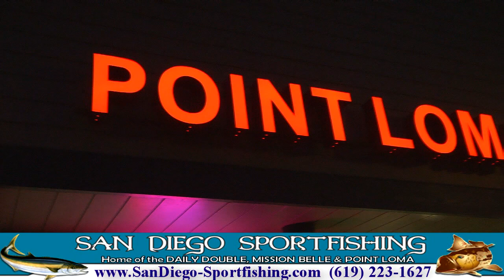San Diego Sportfishing Mission Belle Yellowtail Video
Showoff Video Production Work in progress of fishing video commercial for San Diego Sport Fishing on the Mission Belle, Daily Double and Point Loma sport fishing boats. This is just a small portion of the full video being created.  Still need to add commentary, bottom fishing video, catching live squid and Point Loma Sportfishing Landing.  Thanks for the view and comments.

The  MISSION BELLE has now become our full-time Mexico/Coronado Islands 3/4-day vessel.  She has state-of-the-art electronics, scanning sonar, depth finder, GPS, two fresh Cummins diesels, plenty of bait capacity and a "cool-down" system to keep your fish fresh.  Since joining us from Mission Bay, the BELLE has maintained its following and expanded our ability to carry our anglers to the fishing grounds in comfort.  Low rails and wide transom combine to provide an outstanding fishing platform.  The large galley has plenty of seating, serving the best in hot and cold food and beverages.  Our daily trip departs at 6:00am and returns between 5:00 and 6:00pm.  Our fishing grounds include the Baja Coast, Coronado Islands and several popular offshore fishing banks.  Don't forget to take some home for dinner and save a few for the freezer.  The fish targeted include Yellowtail, Bonito, Calico and Sand Bass, Barracuda, White Sea bass, Rockfish and Halibut.  During the Summer months Yellowfin Tuna and Dorado may be targeted.  Beginners are always welcome.